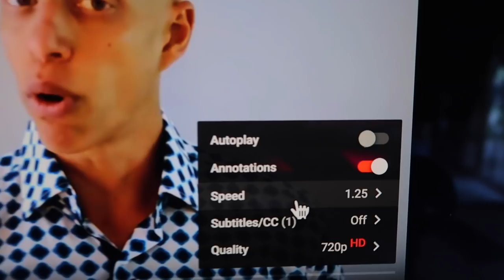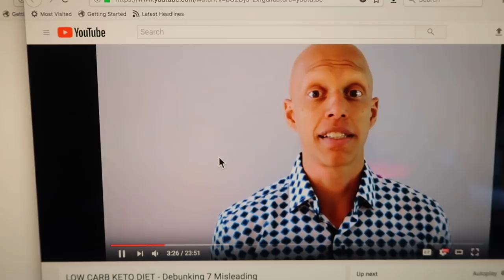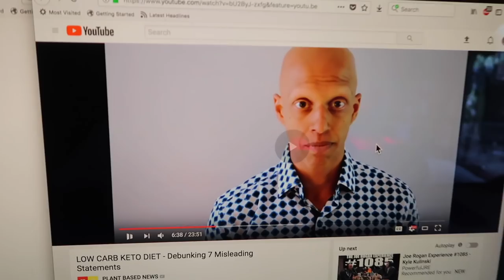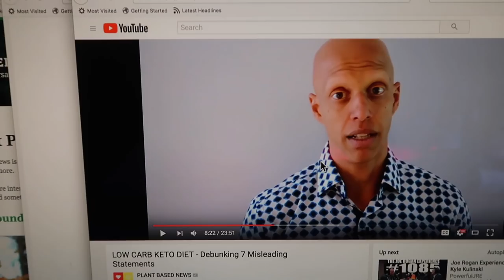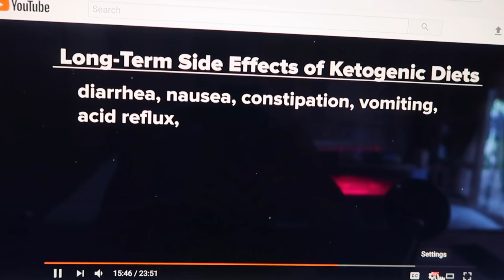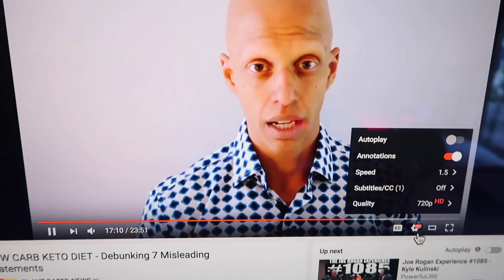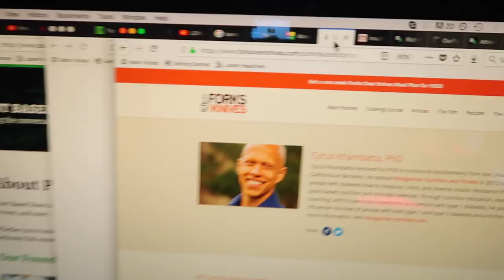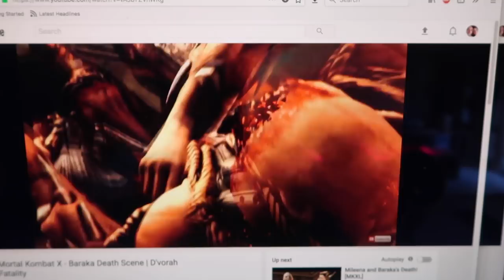KETO Misconceptions "Debunked"? | Vegan clickbaiters PLANT BASED NEWS think you're dumb